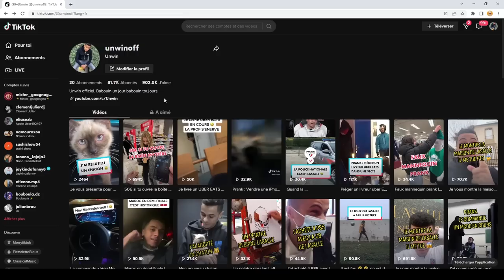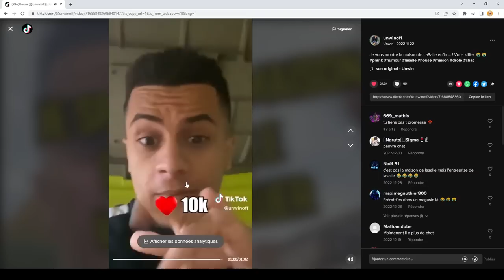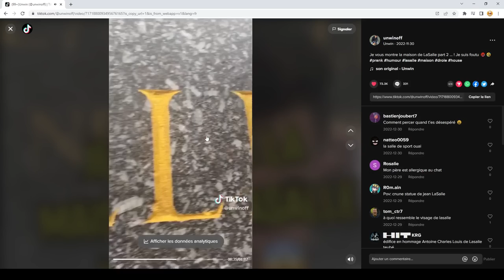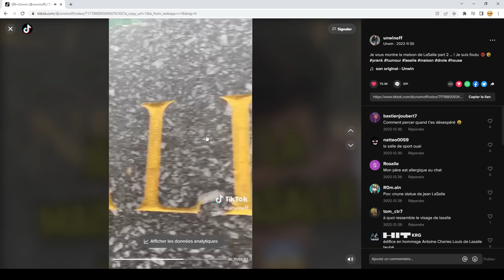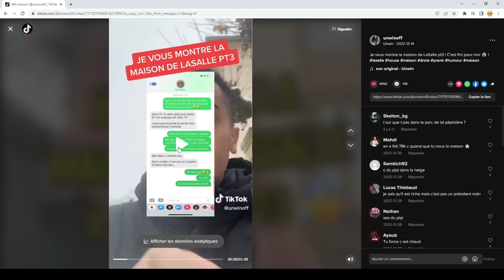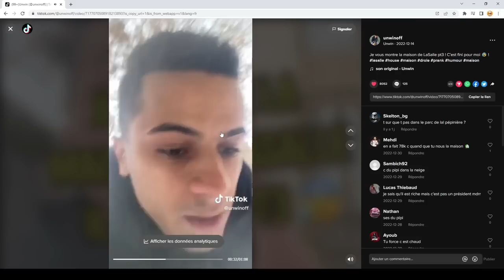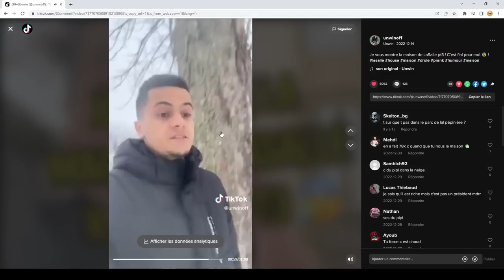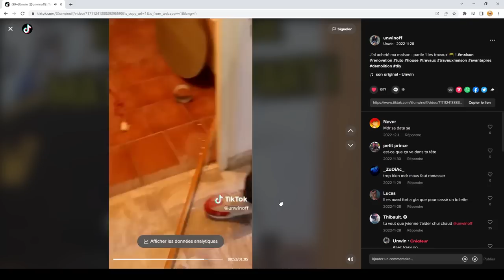JE VOUS MONTRE LA MAISON DE LASALLE ! (il me tue)